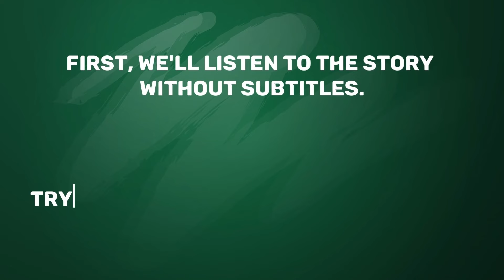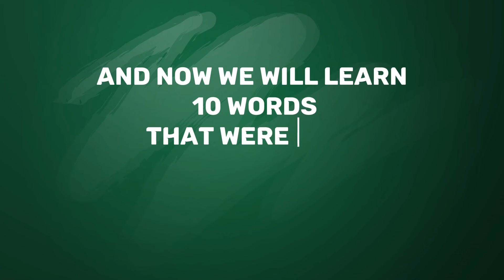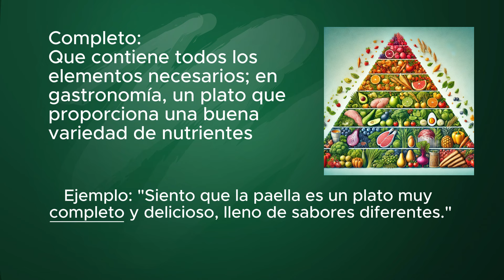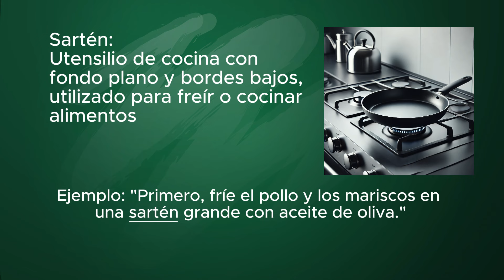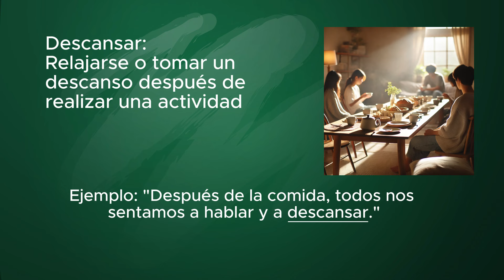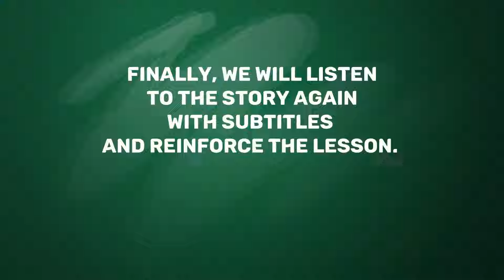SPANISH Short STORY for beginners - My favorite dish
BEGIN TO UNDERSTAND Spanish with a Short story
00:00 Try to understand Spanish story
03:23 Learning Spanish words
06:11 Listening and practice Spanish
17:58 Listen Spanish with Subtitles
English to Spanish translation | Bilingual stories for beginners. Listen to simple stories in Spanish for beginners.
This immersive learning experience will help you learn faster and more effectively.
Learn Spanish in audio format.